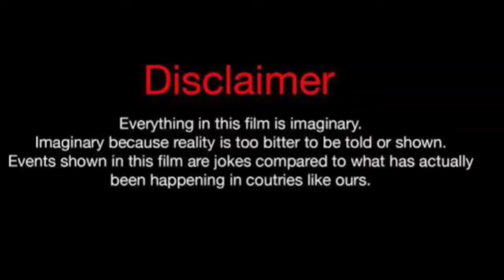Nadia Jocelyn Vs Mike Bless (Kountry Wayne Member) Real Life Partners 2024